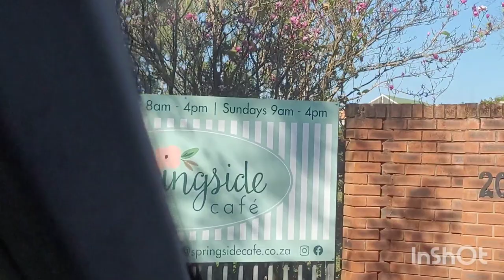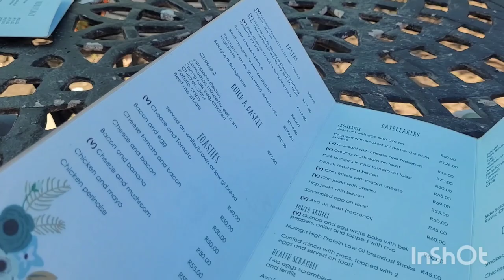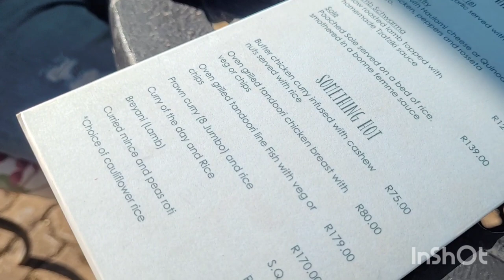Weekend Vlog| Morning Date at Springside Cafe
here's a vlog of a romantic morning and weekend we had not too long ago. We love to visit new places and spend quality time together in beautiful settings. Do you guys like these types of videos? Give us suggestions on places to see if you live in KZN and we'll try to film more vlogs like this.

Thanks for the constant support

Wez & Fay..